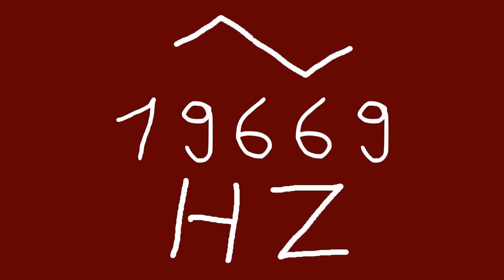19669 hz triangle